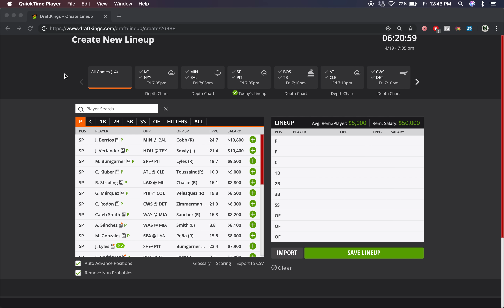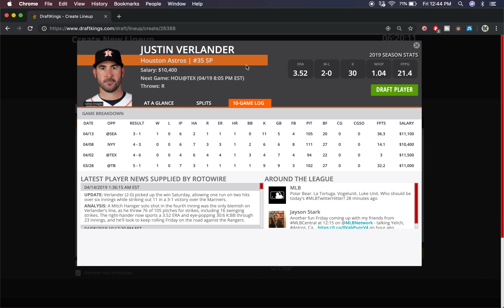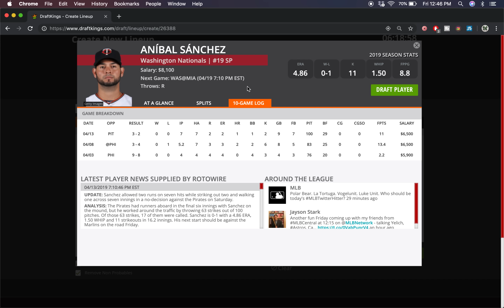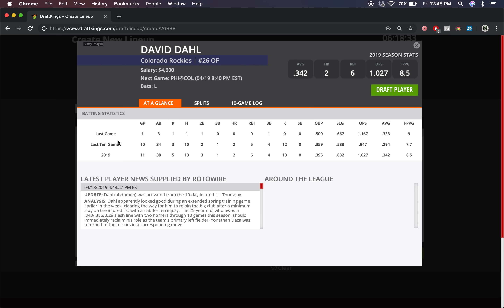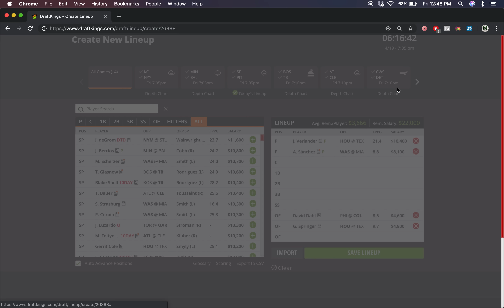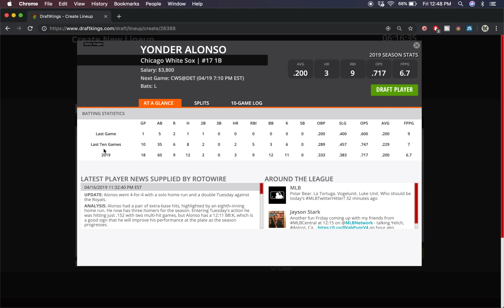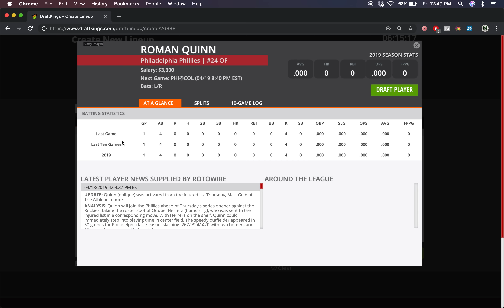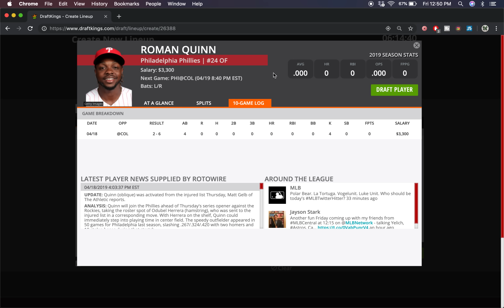4/19/19 MLB DraftKings Picks - Money Six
My Favorite Plays Of The Day With Some Cheap Options, Sleepers, Must Plays, Value Plays for the 4/19/19 MLB Slate for DraftKings.